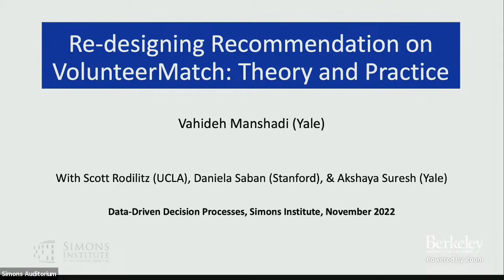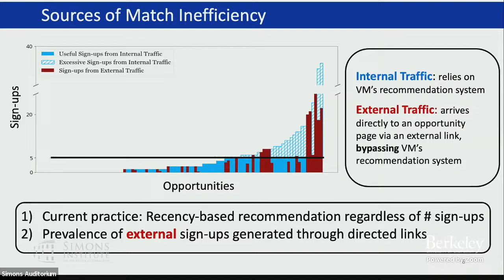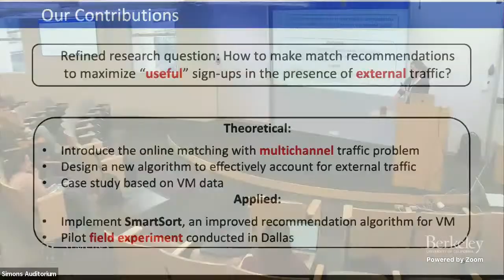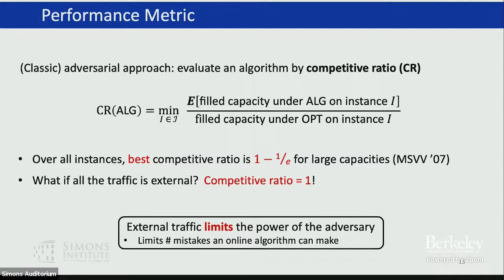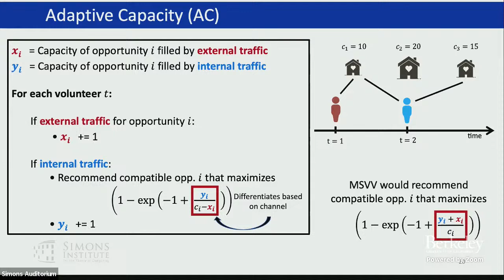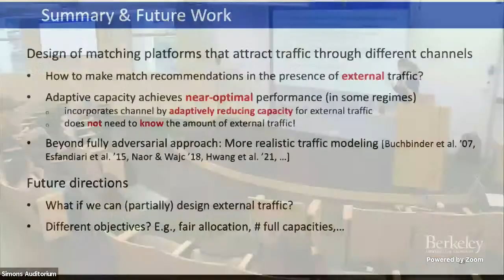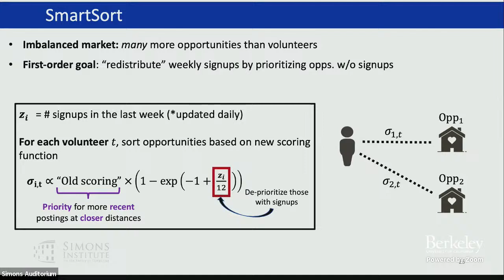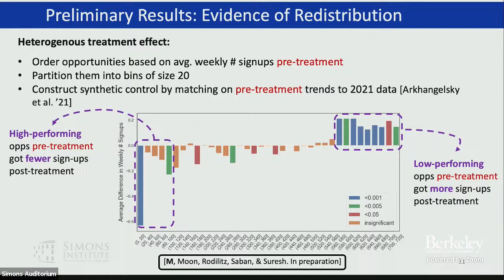Re-designing Recommendation on VolunteerMatch: Theory and Practice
Vahideh Manshadi (Yale University)
Societal Considerations and Applications

In this talk, I describe our collaboration with VolunteerMatch (VM), the largest nationwide platform that connects nonprofits with volunteers. Through our work with VM, we have identified a key feature shared by many matching platforms (including Etsy, DonorsChoose, and VM): the supply side (e.g., nonprofits on the VM platform) not only relies on the platform’s internal recommendation algorithm to draw traffic but also utilizes other channels, such as social media, to attract external visitors. Such visitors arrive via direct links to their intended options, thus bypassing the platform’s recommendation algorithm. For example, of the 1.3 million monthly visitors to the VM platform, approximately 30% are external traffic directed to VM as a result of off-platform outreach activities, such as when nonprofits publicize volunteering opportunities on LinkedIn or Facebook. This motivated us to introduce the problem of online matching with multi-channel traffic, a variant of a canonical online matching problem. Taking a competitive analysis approach, we first demonstrate the shortcomings of a commonly-used algorithm that is optimal in the absence of external traffic. Then, we propose a new algorithm that achieves a near-optimal competitive ratio in certain regimes. Beyond theoretical guarantees, we demonstrate our algorithm’s practical effectiveness in simulations based on VM data. Time permitting, I will also report on implementing an improved recommendation algorithm on the VM platform and present data from our ensuing experimentation. (Joint work with Scott Rodilitz, Daniela Saban, and Akshaya Suresh)